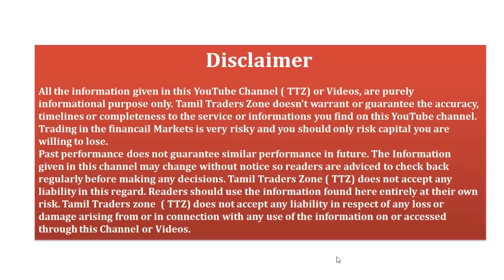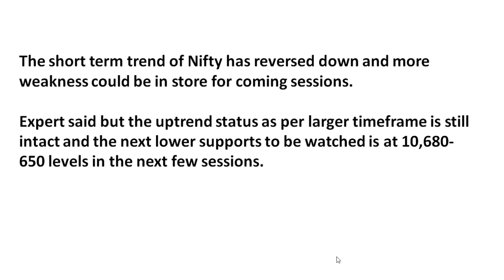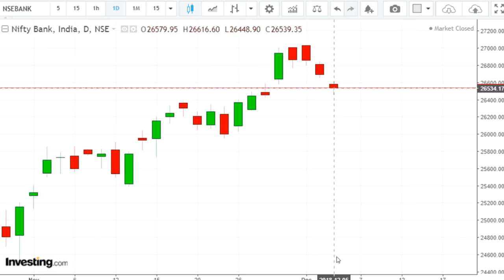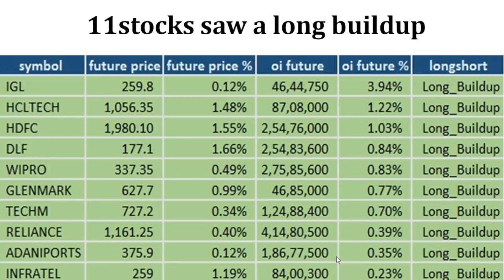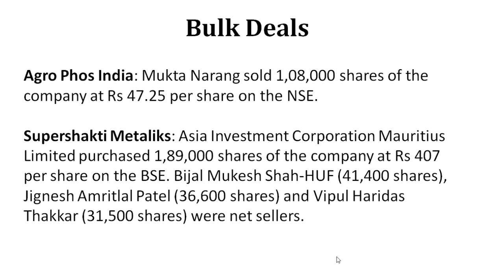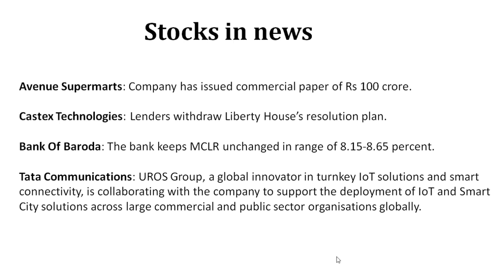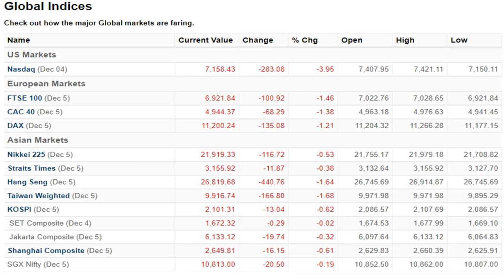06.12.2018 /பங்கு சந்தையில் கவனிக்க வேண்டியவை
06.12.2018 /பங்கு சந்தையில் கவனிக்க வேண்டியவை

Saranya
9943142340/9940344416